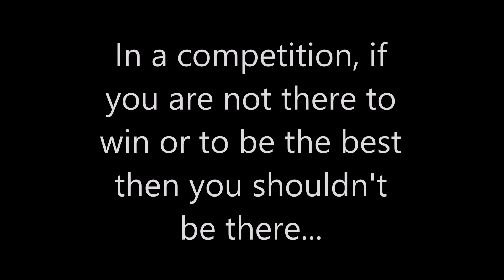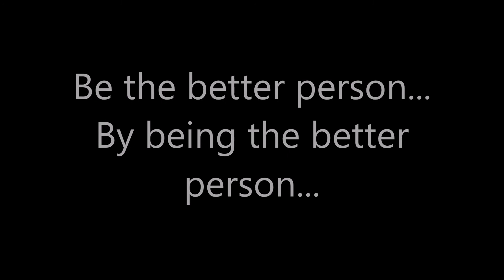The Theme's WWE Smackdown Live 2/7/2017 Review/Report Smackdown before Elimination Chamber 2017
This is the last stop before WWE Elimination Chamber, a Smackdown Live only PPV. Since this PPV came up quickly after the Royal Rumble, there wasn't much time to hype up certain matches that will take place, so some aren't taken seriously. On this show there were segments with women wrestlers that I didn't care for, a overdone rivalry that was started again, a breaking of a family, a 12 man tag match and more...